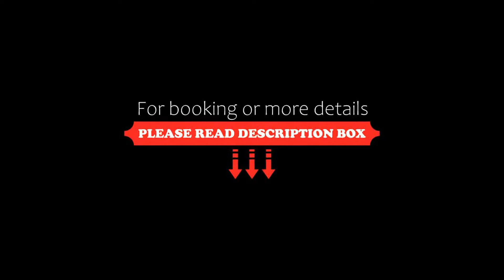Dome Kata Resort, Kata Beach, Thailand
About Property:
Located in Kata Beach, 200 m from Dino Park Mini Golf, Dome Kata Resort provides accommodation with a restaurant, free private parking, a fitness centre and a terrace. This 3-star hotel offers an ATM and ticket service. The accommodation features a 24-hour front desk, room service and organising tours for guests.
An American breakfast is available daily at the hotel.
Popular points of interest near Dome Kata Resort include SC Plaza Kata, The Coffee Clu...
Property Type: Hotel
Address: 157/18 Patak Road, Karon District, Meuang Phuket, 83100 Kata Beach, Thailand
Searching For
1. Dome Kata Resort - Kata Beach - Thailand
2. Dome Kata Resort - Kata Beach - Thailand Address
3. Dome Kata Resort - Kata Beach - Thailand Rooms
4. Dome Kata Resort - Kata Beach - Thailand Amenities
5. Dome Kata Resort - Kata Beach - Thailand Offers and Deals
Audio Credit:
Track Title: Reasons To Hope
Artist: Reed Mathis